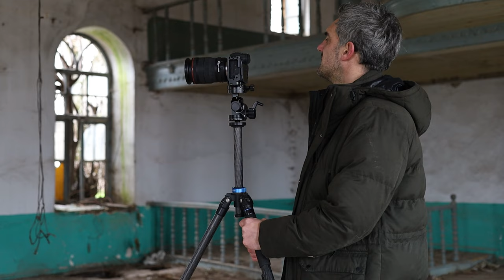Tips to Improve Your Wide Angle Architecture Photos / Canon 15-35mm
This week I am using the 15-35mm to showcase a huge wide-angle lens mistake that is often made in architecture and interior photography. Features a fallen mosque in Türkiye. The new series starts with these couple of big wide-angle lens mistakes -  but it will consist of a further five educational videos that back up the Actual Photography Collection which will be released on my website - during the next few uploads. You can skip the new series intro by heading to 03 minutes 07 seconds.

If you found some value in this video - you can consider buying me a beer

If you enjoyed this video, please consider giving it a thumbs up and let me know what you think in the comments below - I guarantee I will get back to you. James.

00:00 Intro
02:02 Intro To New Series
03:06 Shooting Starts!
13:00 Editing Tips